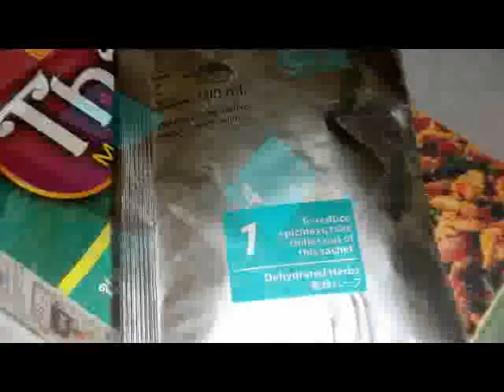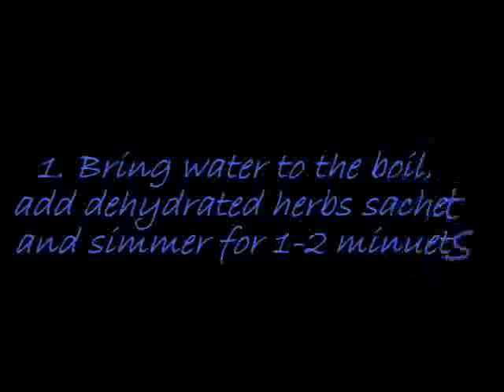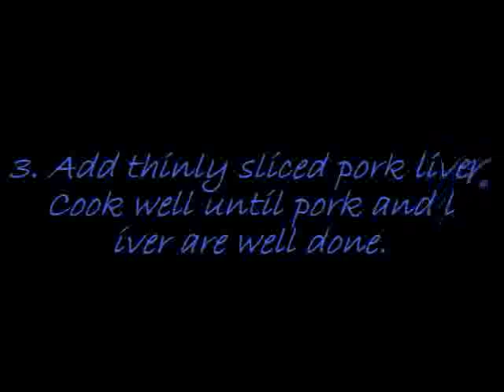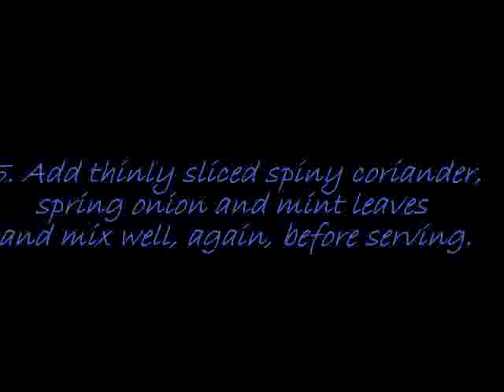Chubby Lawyer's Larb from the box